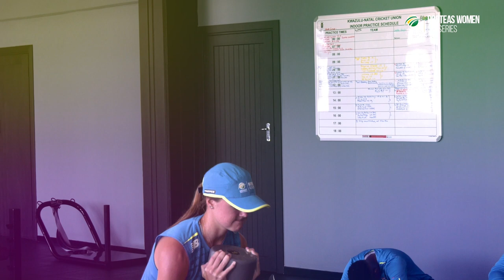Tunnicliffe aims to make impression with Momentum Proteas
Tunnicliffe aims to make an impression with Momentum Proteas